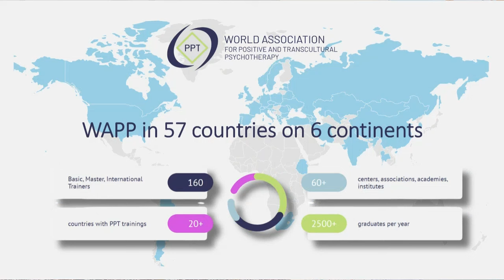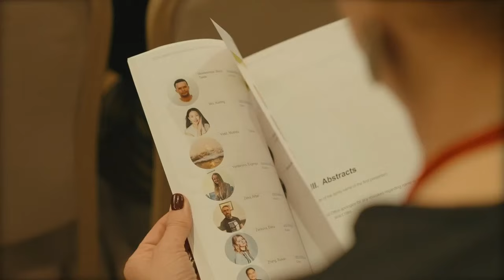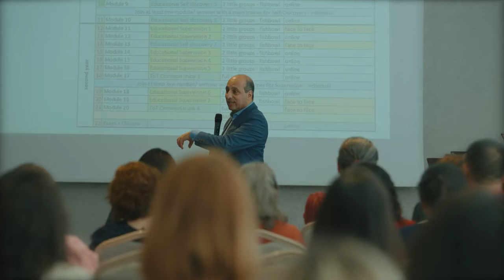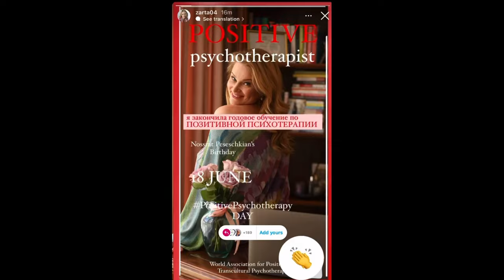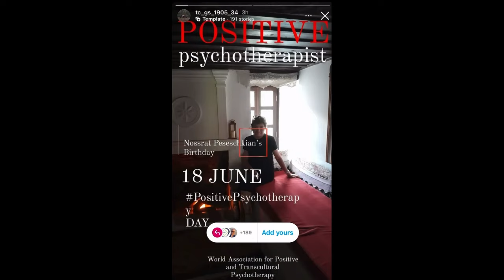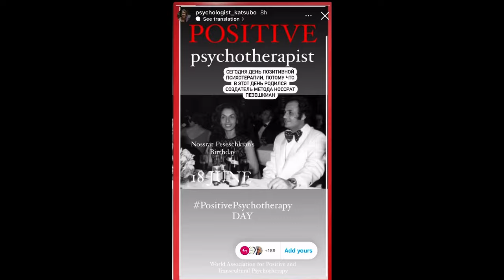Літні вітання від президента WAPP